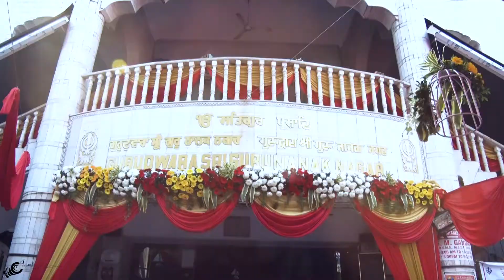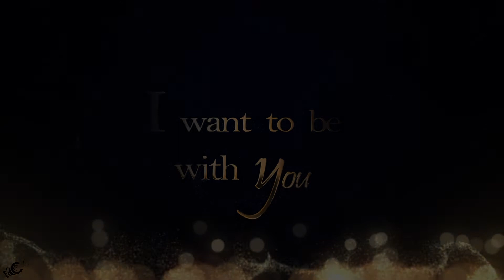Taranjeet & Sukhvinder | Wedding | Highlight